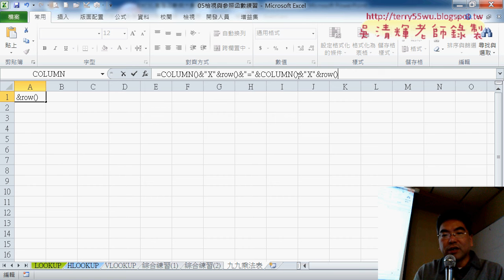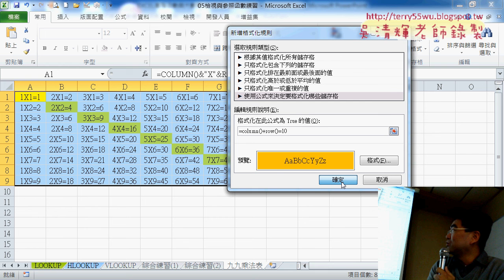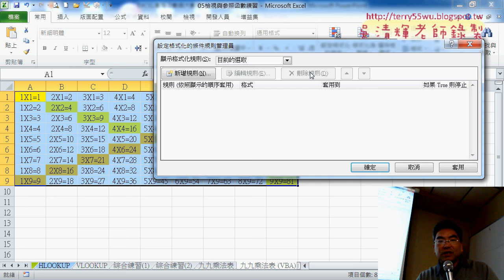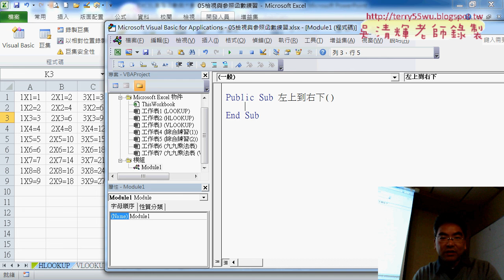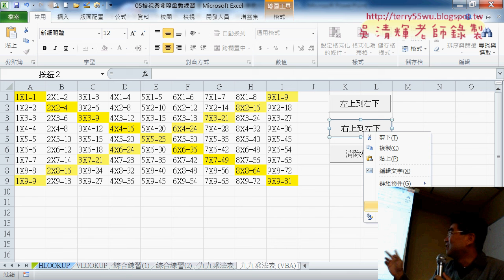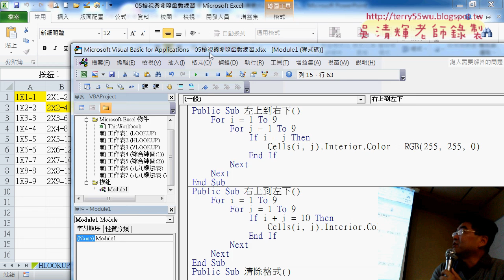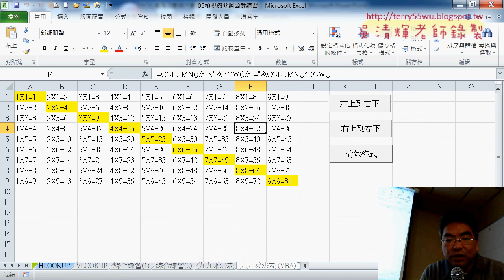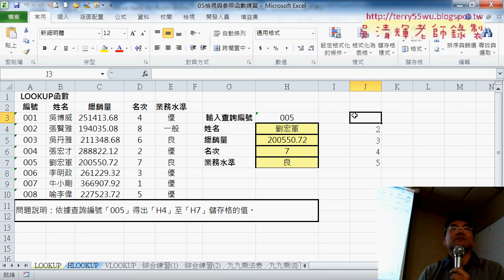06 九九乘法表COLUMN與ROW與VBA格式化